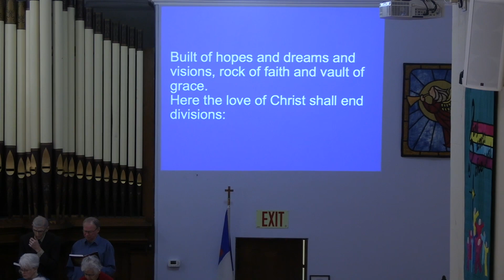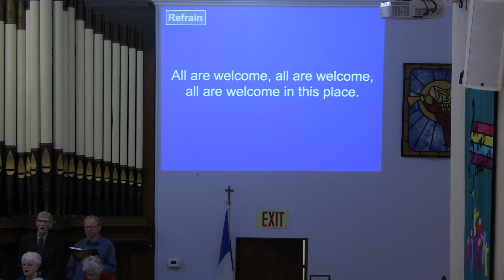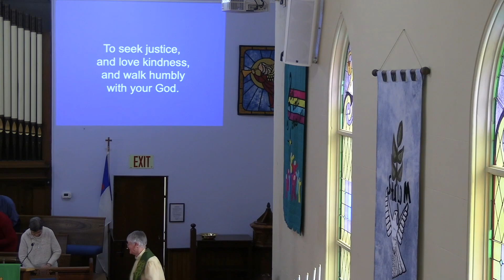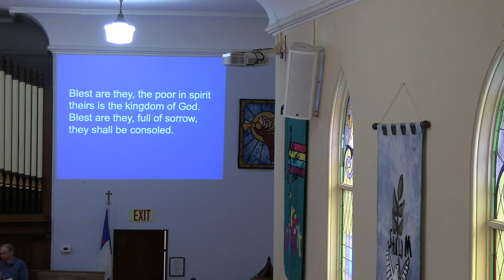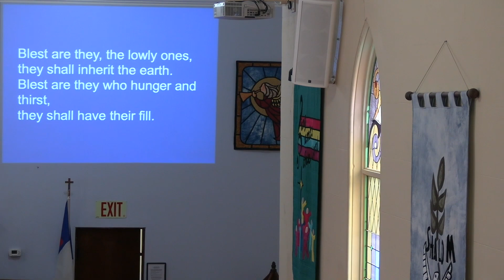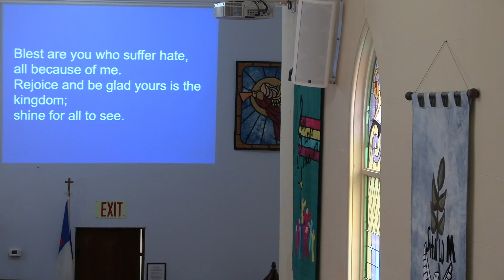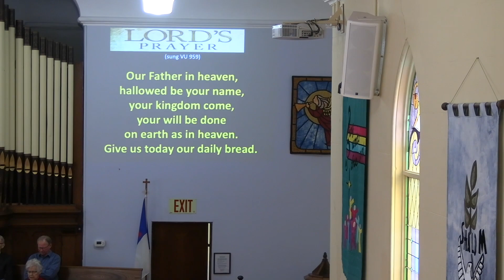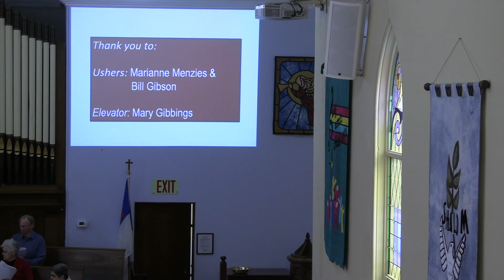Clinton United Church, Feb 5, 2023